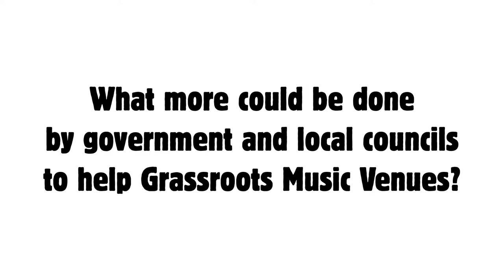Venues Day 2018: Ian Shaw, The Asylum